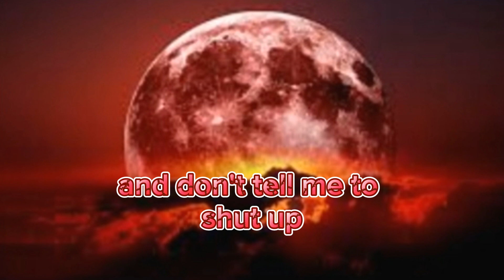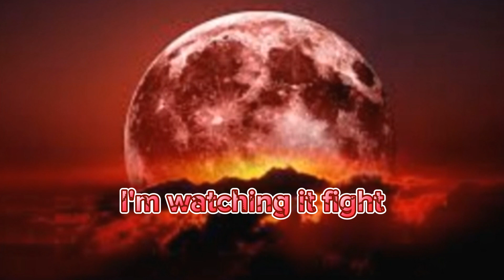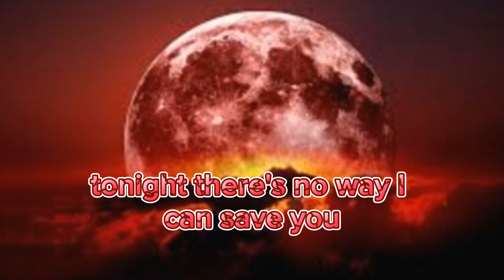Post Malone -Goodbyes ft Young Thug Rated R ⁠☞⁠ 🔔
Goodbyes
Lyrics
She needs something to change, need to take off the edge
So - it all tonight
But you don't got - to say
I want you out of my head
I want you out of my bedroom tonight
There's no way I could save you
We're both acting insane, but too stubborn to change
And my fingertips stained, looking over the edge
Don't - with me tonight
Said you needed this heart then you got it
Turns out that it wasn't what you wanted
I want you right in my life
I want you back here tonight
I'm tryna to cut you, no knife
I wanna slice you and dice you
My argues possessive, it got you precise
Can you not turn off the TV? I'm watching the fight
I flood the garage, blue diamond, no shark
You don't need a key to drive, your car on the charger
I just wanna see the side, the one that's unbothered
And I don't want you never go outside
I promise if they play, my - slidin'
I'm - her and the tour bus still ridin'
There's no way I can save you
Because I need to be saved too

Source: Musixmatch
Songwriters: Brian Lee / Louis Bell / William Walsh / Austin Post / Jeffery Lamar Williams / Val Blavatnik / Jessie Foutz
Goodbyes lyrics © Artist 101 Publishing Group, Atlantic Songs, Posty Publishing, Universal Music Works, 300 Rainwater Music, Songs Of Universal Inc., Young Stoner Life Publishing Llc, Dong Hoe Music, Jessie Lauryn Music

About
Album: Hollywood's Bleeding
Released: 2019
Artist: Post Malone
Featured artist: Young Thug
Genres: R&B/Soul, Pop, Hip-Hop/Rap
Nominations: MTV Video Music Award for the Best Song of the Summer

©Post Malone[ Official Channels]✓

About
Album: Hollywood's Bleeding
Released: 2019
Artist: Post Malone